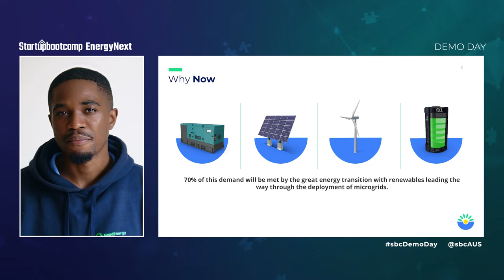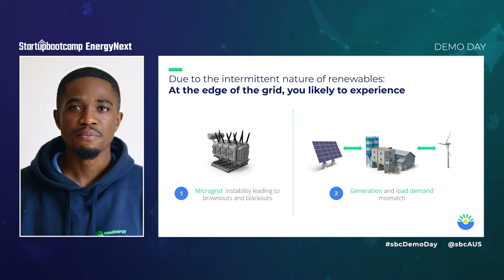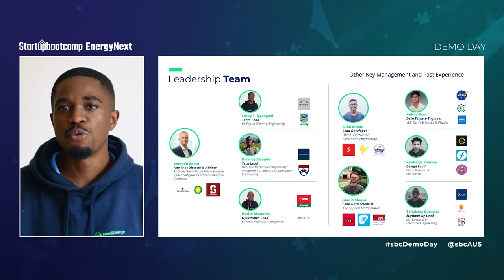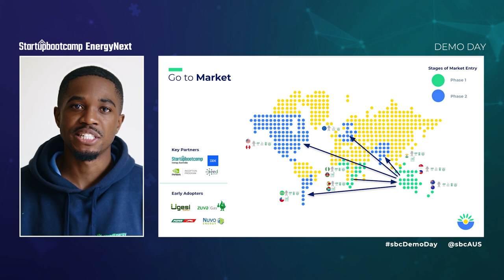NeedEnergy Pitch - EnergyNext 2021 Demo Day